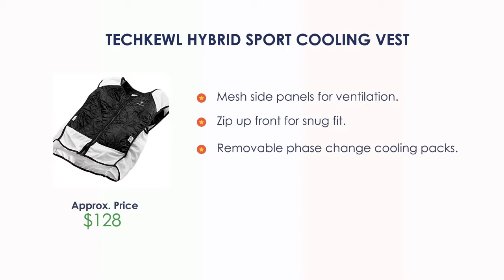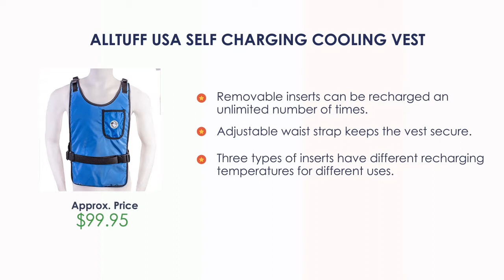Best Cooling Vest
Best cooling vest to buy directly on amazon

TTechKewl Phase Change Cooling Vest

TechKewl Hybrid Sport Cooling Vest

Glacier Tek Sports Cool Vest

The Coldest Ice Pack

Compcooler Backpack

AllTuff USA Self Charging Cooling Vest

Summer Cooling Sport Vest

You have to invest in your fitness, up your home workout setup and enjoy working up a sweat with this gym equipment range. Sculpt, tone and strengthen, with picks from cross trainers, exercise bikes, rowing machines, treadmills and weights, all presented by the biggest names in workout equipment. Get body confident and body happy.
You can choose the best cooling vest according to your lifestyle, budget and usage. I've added the links above to access the product instantly to check out for reviews and latest prices.

How and where to buy the best cooling vest?

Best cooling vest  from a well-reputed brand which produces high-quality and standardized cooling vest. Choosing the best cooling vest saves your time and makes it easy for you. Nowadays, with the advancement of technology, there is a variety of cooling vest available in the market to choose from. It gets easy for you to manage your time efficiently and effectively.

Google Search Results and Questionsable Titles

Where to buy the best cooling vest?
What is the best cooling vest to buy?
How to buy the best cooling vest?